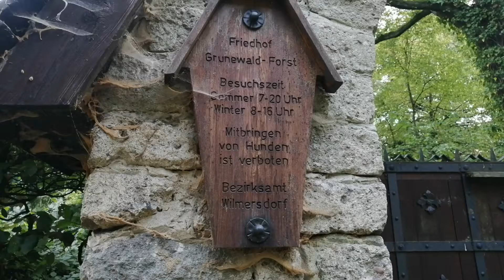Grunewald Forst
Tip na výlet. Berlin.